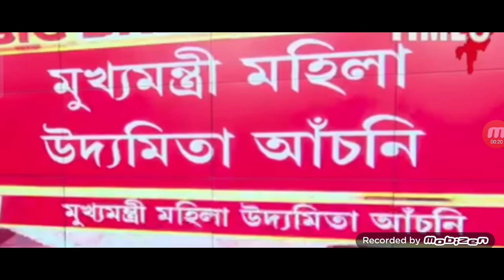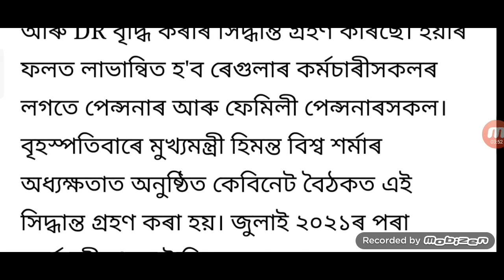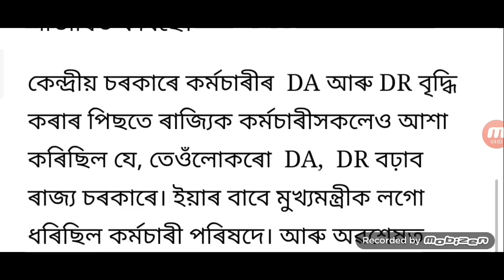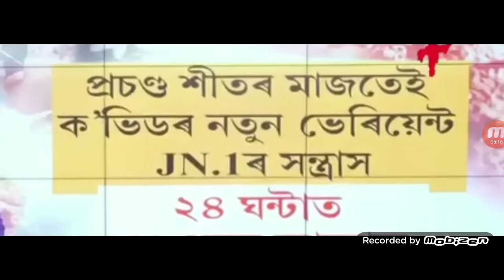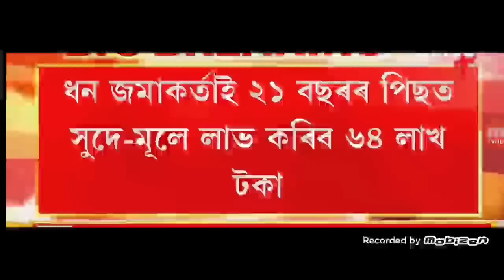হিমন্ত বৃহৎ ঘোষণা, BJP ৰ ভংগ ২১ বিধায়ক পদত্যাগ, ভয়ংকৰ ভাইৰাছ স্কুল বন্ধ, কৰ্মচাৰী ৬.১২ DA, আৰু লগতে